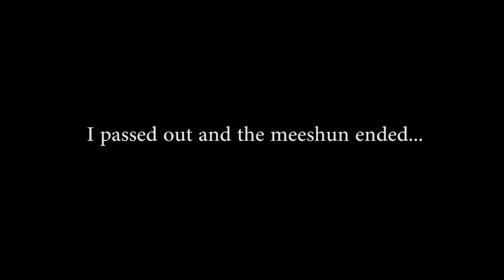Forward Observer [ArmA 3]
Finally got around to getting off my ass and installed the UO modpack. Expect more A3 footage soon.